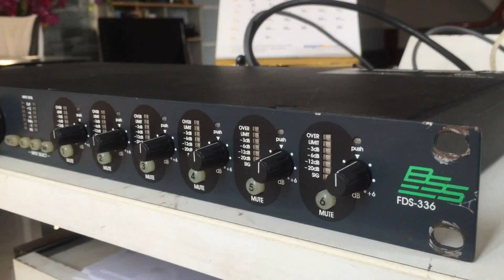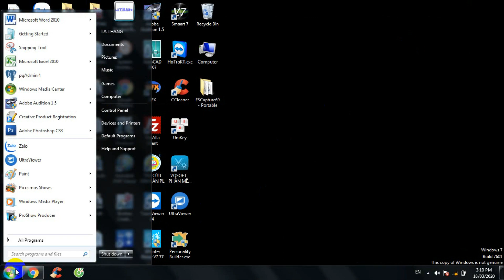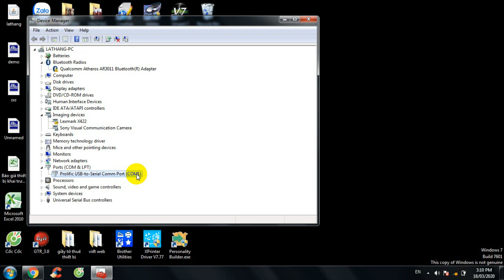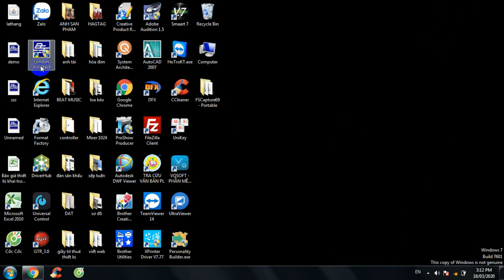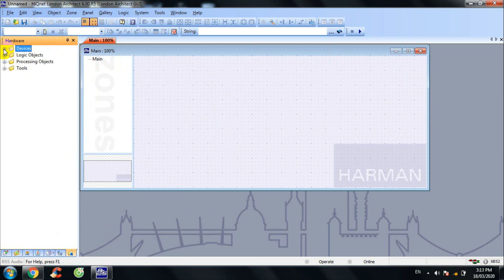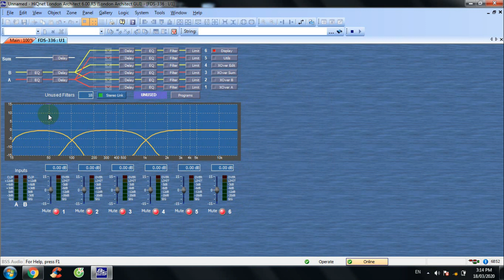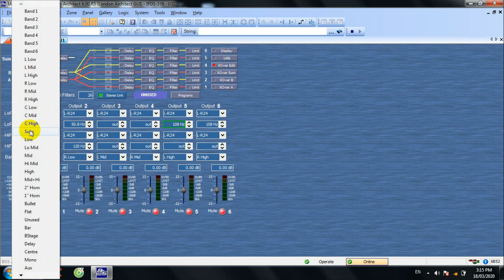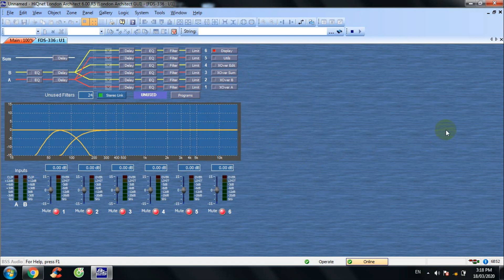BSS 336T KẾT NỐI VỚI MÁY TÍNH (BSS 336T CONNECT CONPUTER FIRMWARE BSS NETWORKS AUDIO SYSTEM)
La Thăng Event hôm nay sẽ chia sẽ cho các bạn về cách kết nối BSS 336T để làm việc trên máy tính.